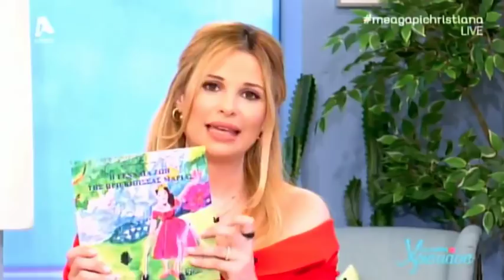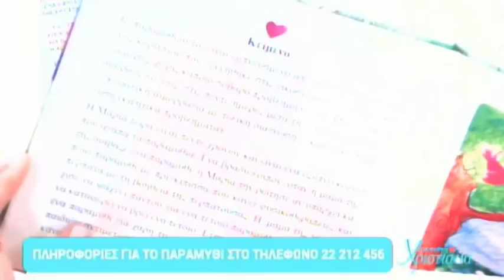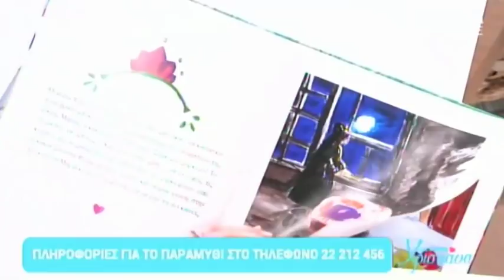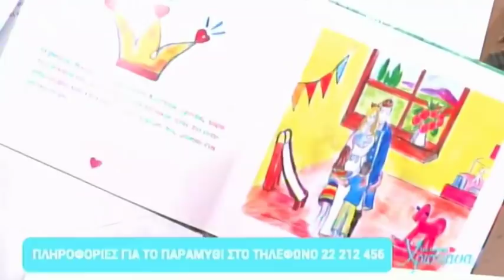BOHΘΗΣΤΕ ΤΗ ΜΙΚΡΗ ΜΑΡΙΑ ΝΑ ΠΕΡΠΑΤΉΣΕΙ ΑΓΟΡΆΖΟΝΤΑΣ ΤΟ ΠΑΡΑΜΥΘΑΚΙ ΤΗΣ